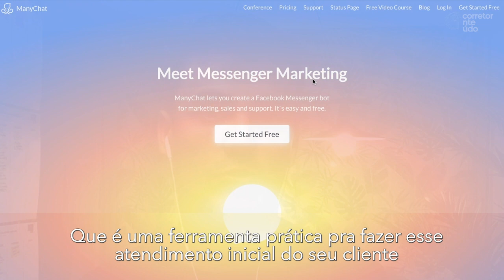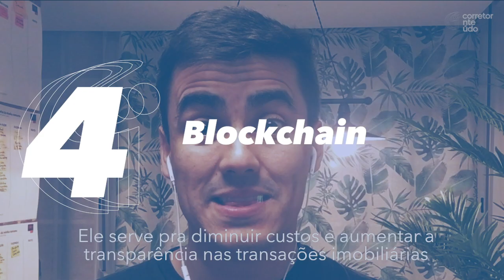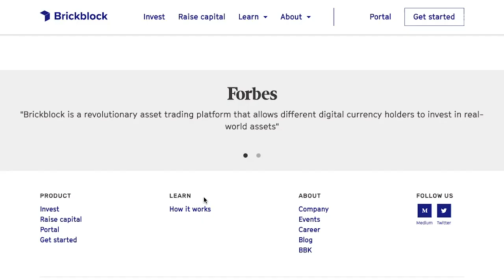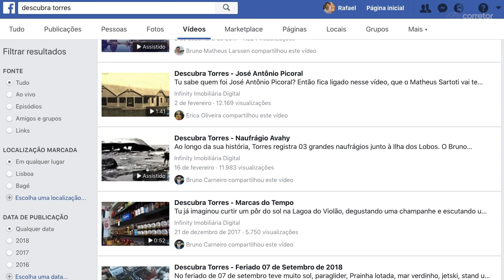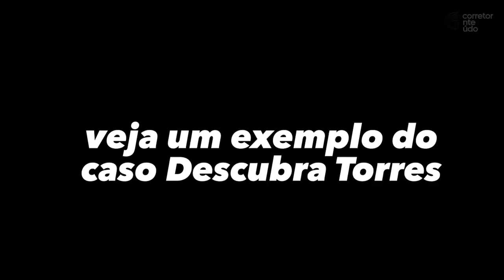Dicas para corretores: 6 tecnologias para o mercado imobiliário | Corretor Conteúdo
No 4º vídeo do Corretor Conteúdo, 6 tecnologias que estão mudam o comportamento das pessoas na hora de comprar ou alugar.

É prático e objetivo pra você, corretor ou novo corretor que busca mais conhecimento e quer aprender na prática como uma tecnologia nova pode te ajudar a fazer mais negócios

Apresentação: Rafael Landa
Edição: IBREP

Quer aprender mais sobre venda de imóveis?

O 4º vídeo de uma série de vídeos que vão direto ao ponto quando o assunto é a sua qualificação :)

🔝Acompanhe, aprenda e compartilhe
Conteúdo novo toda terça-feira, fica ligado!

E marque nos comentários um amigo(a) que precisa ver esse vídeo também!